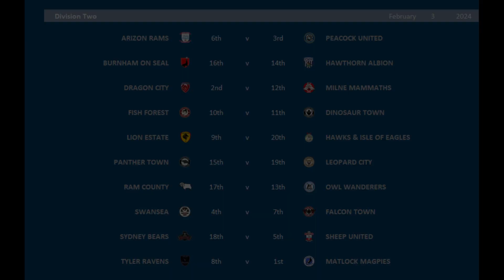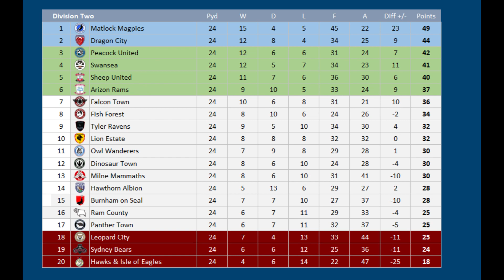2023 - 2024 Division Two MD24, Arizon Rams v Peacock United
Matchday 24 of the 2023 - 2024 Division Two season between Arizon Rams & Peacock United

Arizon Rams are 6
Peacock United are 3rd

Arizon Rams:- 3 wins and 2 draws and a defeat from their last 6 matches
Thilo Kehrer Suspended
Jonjo Shelvey available after Suspension

Peacock United:- 3 defeats in their last 6 matches

Arizon Rams, 12th Division Two
Peacock United, 18th Division One (relegated)

ARIZON RAMS Squad
K Alex McCarthy
K Ivan Villar
RB Timothy Fosu-Mensah
RB James Bree
CB Thilo Kehrer
CB Malang Sarr
CB Cameron Carter-Vickers
CB Jack Stephens
LB Omar Richards
LWB  Ben Osborn
DM Hamza Choudhury
RM Mahmoud Hassan Trezeguet
RM Liel Abada
CM Jonjo Shelvey
CM Yangel Herrera
CM Ben Wiles
LM Hwang Hee Chan
AM Daniel Johnson
LW Fabian Reese
ST Taiwo Awoniyi
ST Tyrese Campbell
ST Oliver McBurnie
Nottingham Forest

PEACOCK UNITED Squad
K Florian Muller
K Jamie Cumming
RWB  Jayden Bogle
RB Matthias Bader
CB Marcel Halstenberg
CB Marvin Friedrich
CB Daniele Rugani
CB Jacob Greaves
LB Elseid Hysaj
LWB  Callum Styles
DM Sebastian Rode
RM Valentino Lazaro
CM Francis Coquelin
CM Jacob Ramsey
CM Jayson Molumby
LM Ademola Lookman
LM Steven Zuber
LW Rabbi Matondo
AM Yassine Benzia
ST Kevin Gameiro
ST Michy Batshuayi
ST Johannes Eggestein
Motherwell